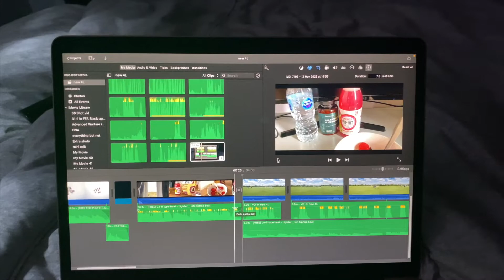Football Knockouts (Highlights) With The Boys!